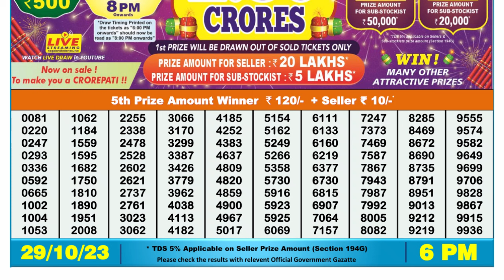🔴 Lottery Sambad Live 06:00pm 29/10/2023 Day Nagaland State Dear Lottery Result Pdf Download